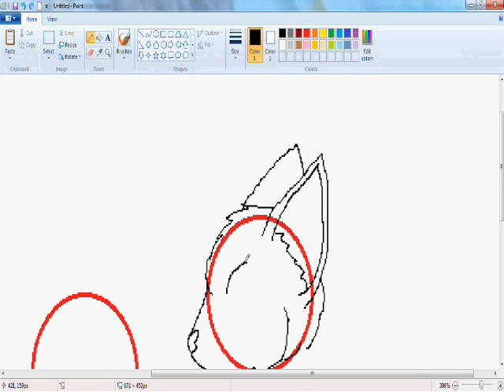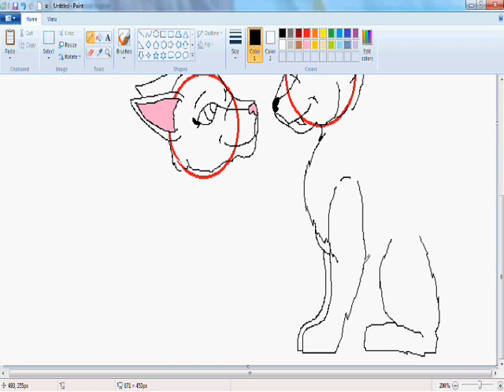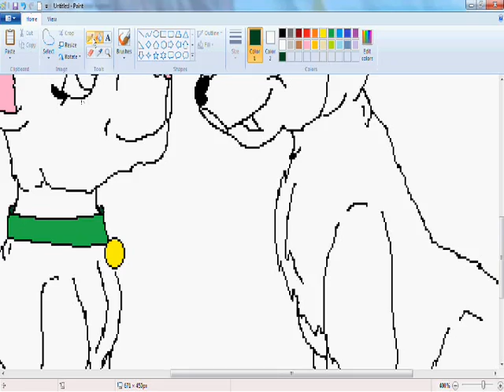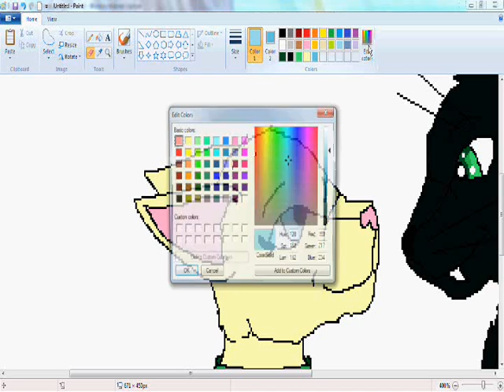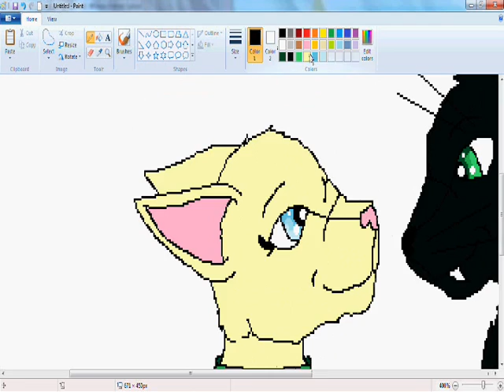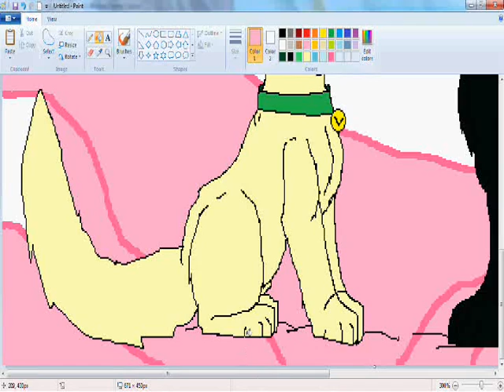ShadowxLumina Speedpaint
My first speedpaint in over a year, yay me! ;D

My hand was so shaky while drawing this, I messed up on a few parts because of it. ^^; Oh well hope you like it!

Shadow and Lumina belong to Ginathehedgehog.